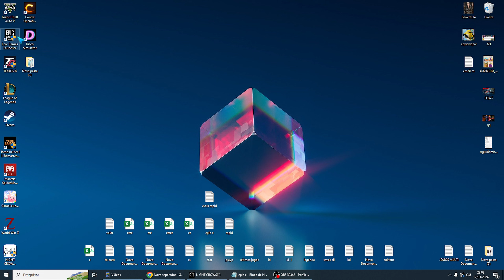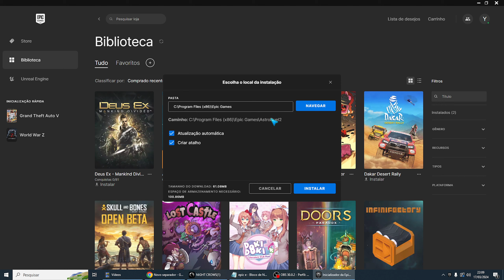Erro DP 01 Epic Games Como Resolver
Se você tiver mais alguma dúvida sobre Erro DP 01 Epic Games Como Resolver esse vídeo é pra você.